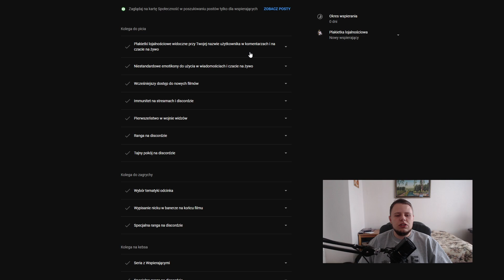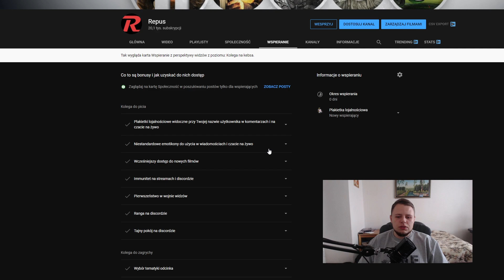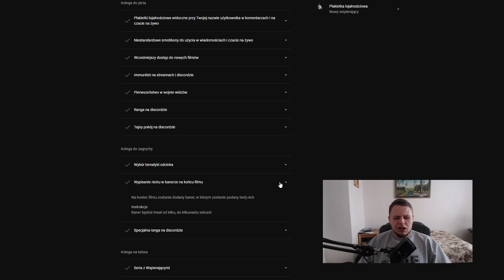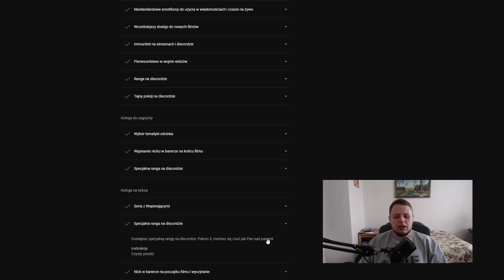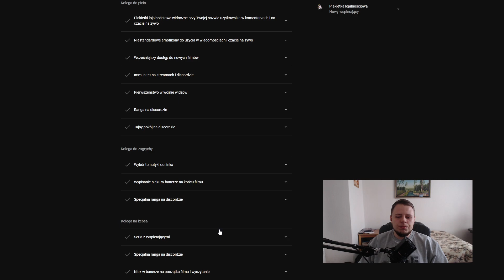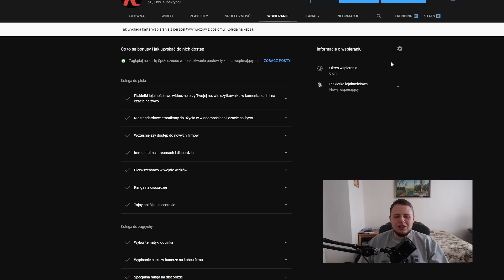Wspieranie Kanału, Wojna Widzów, Powrót Streamów | Informacje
Witajcie, rozruszałem w końcu wspieranie na tym kanale dodając bonusy. Jeżeli macie pomysł na jakieś kolejne nagrody dla wspierających, to dajcie znać. Zapraszam do wspierania.

Od przyszłego piątku (19.02) ruszamy z wojną widzów. W sprawie zgłoszenia się do niej zapraszam do napisania do mnie na discordzie na priv. Proszę o podanie ile ma się godzin w jakiej grze Paradoxu.

Wracają Streamy, dzisiaj pewnie około 16 ruszy stream z jakiegoś moda do HoIa.